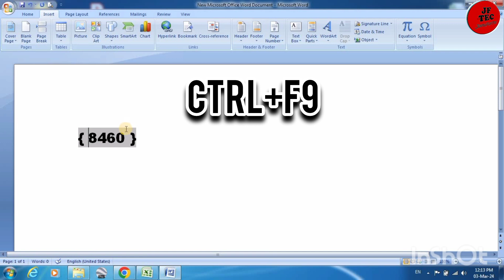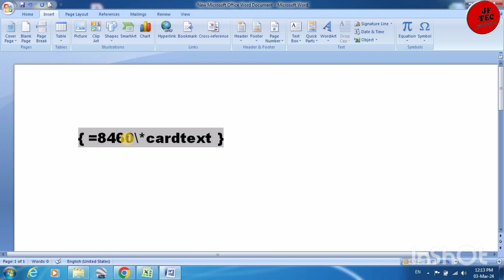Convert Number to English Text Words in MS Word I MS Word Tutorial